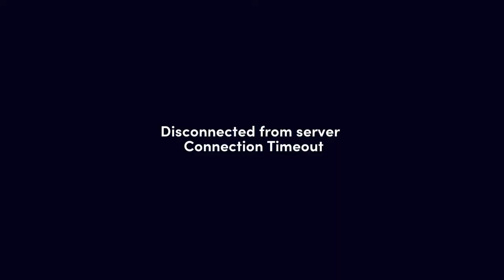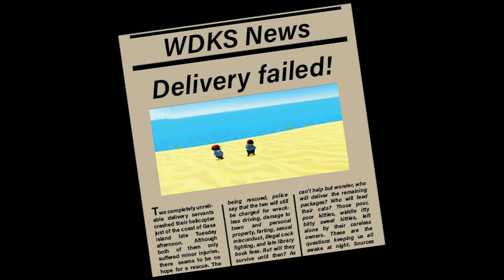Planes, Trains, & Fire Extinguishers: Totally Reliable Delivery Service Pt. 2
The game may not have wanted to cooperate last time, but that didn't stop us. We are back, and things are starting to get a little chaotic...